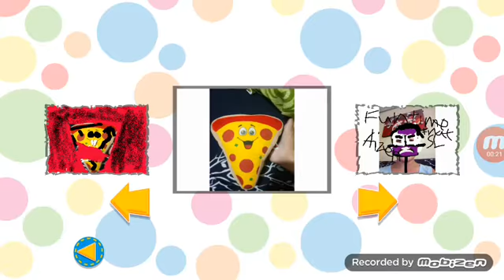Five nights at aizen all extras and no jumpscares